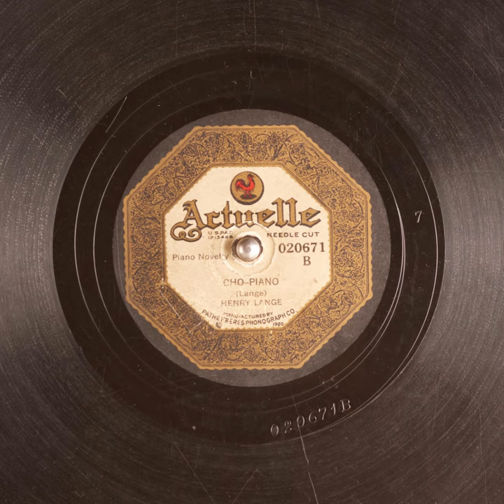Cho-Piano - Henry Lange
Title: Cho-Piano

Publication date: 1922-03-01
Language: English
Performer: Henry Lange
Writer(s): Lange

Summary: Piano Novelty